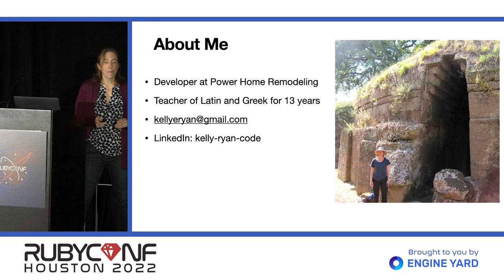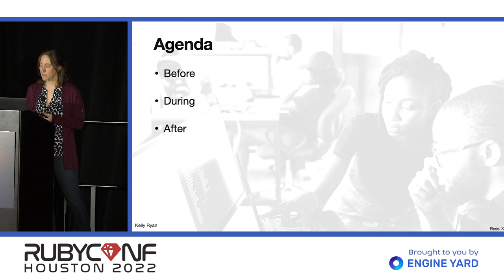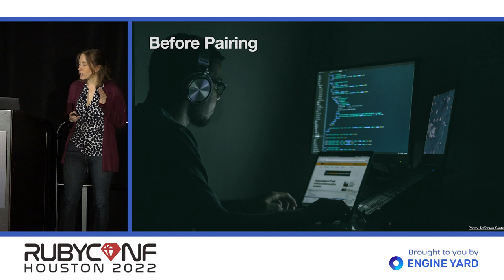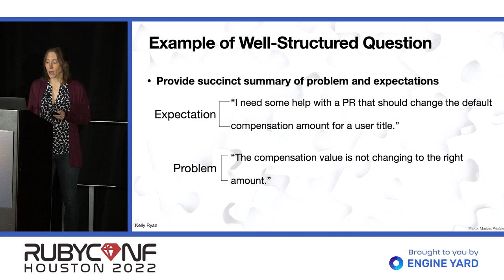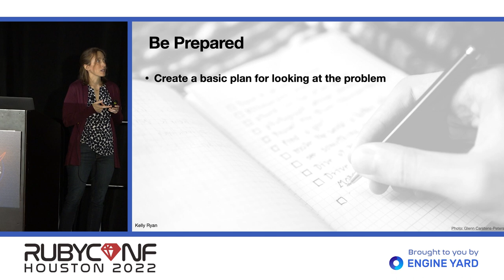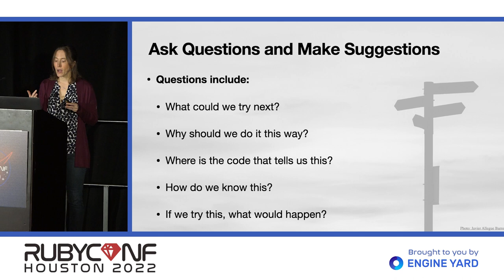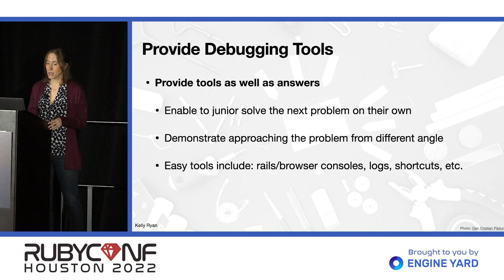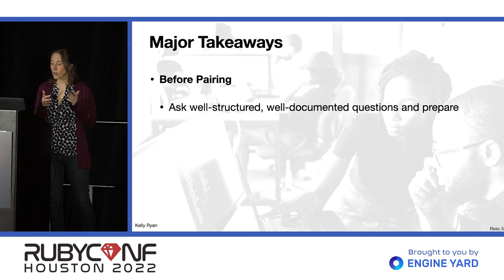RubyConf 2022: Working Together: Pairing as Senior and Junior Developers by Kelly Ryan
Pairing with a senior developer is a daily necessity for a programmer just starting out. But how should you as a junior developer approach pairing to get the most out of the interaction? How can you not only find a solution to a current problem, but also build relationships and learn skills for future problems? In this talk, you will learn best practices for getting the most out of time with a mentor. I will recommend practical tips and positive habits, as well as ways of thinking that can improve your experience pairing and help you become a better developer.